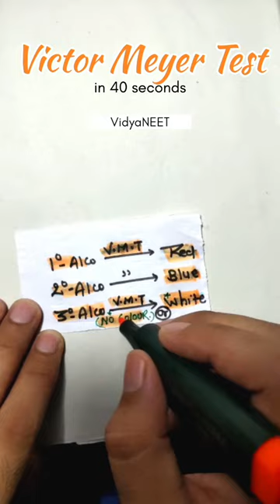Victor Meyer Test in 40 seconds📚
My Inspirations